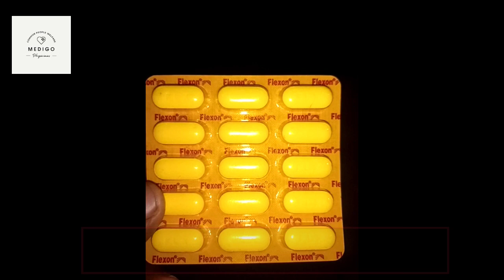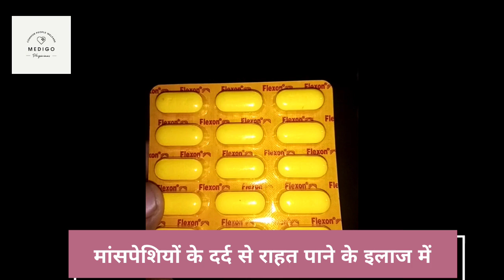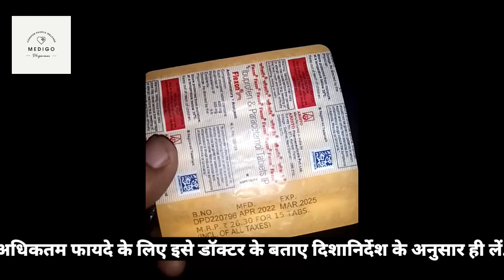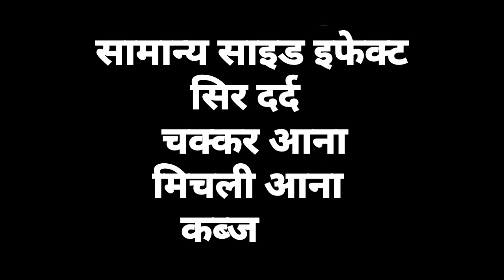Flexon Tablet Uses and Side Effects पूरी जानकारी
(OPTIONAL)
Many Doctors Releted to Helth

यहां उपलब्ध जानकारी को चिकित्सकीय परामर्श के विकल्प के रूप में नहीं लिया जाना चाहिए. यहां दिए गए विवरण सिर्फ़ आपकी जानकारी के लिए हैं. यह संभव है कि इसमें स्वास्थ्य संबधी किसी विशेष समस्या,  दवाओं और उनके सभी संभावित दुष्प्रभावों, पारस्परिक प्रभाव और उनसे जुड़ी सावधानियां एवं चेतावनियों के बारे में सारी जानकारी सम्मिलित ना हो। हमारा उद्देश्य डॉक्टर और मरीज के बीच के संबंध को मजबूत बनाना है, उसका विकल्प बनना नहीं.